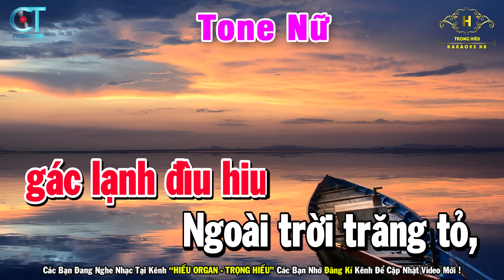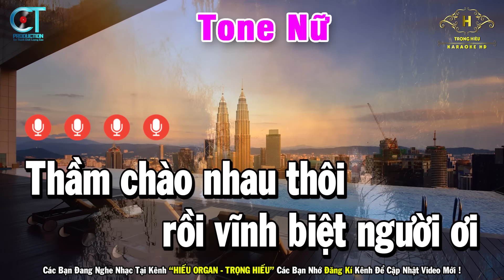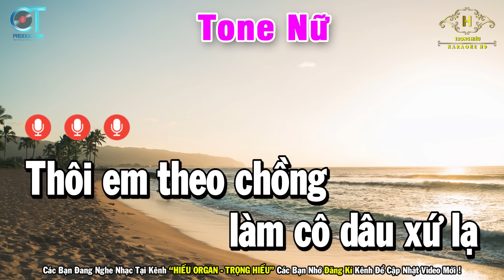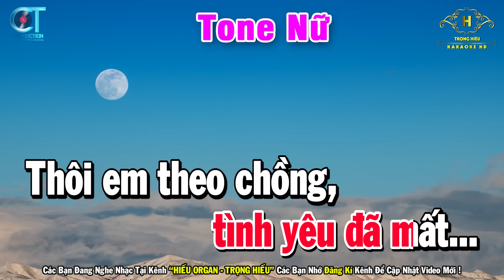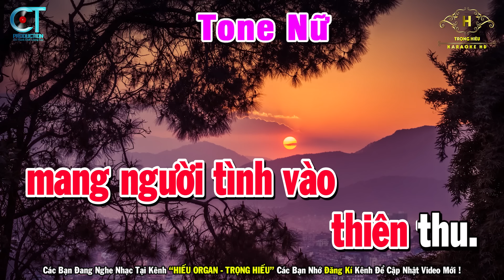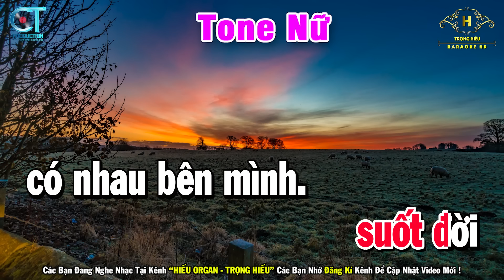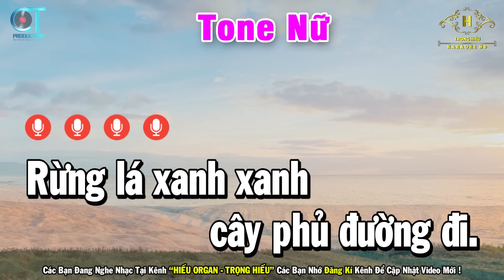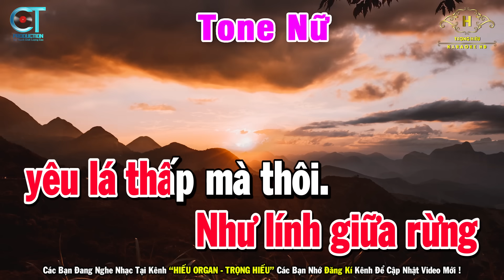Karaoke Liên Khúc Nhạc Trữ Tình Tone Nữ Dễ Hát | Chọn Lọc Nhạc Vàng Bolero 2025 - Khóc Thầm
Ban quản trị Hiếu Organ sẽ gắn cờ nếu các trang vi phạm bản quyền mọi sản phẩm của Hiếu Organ.